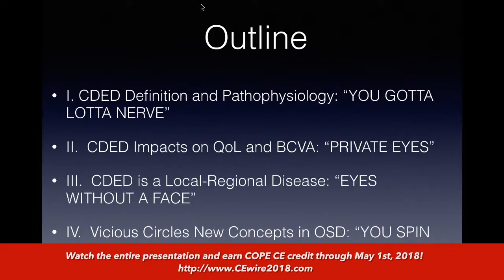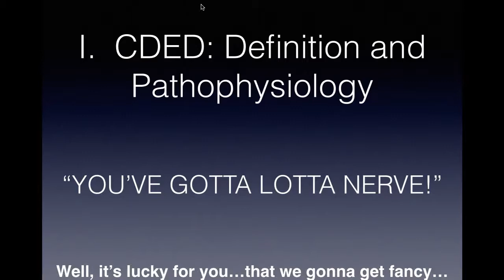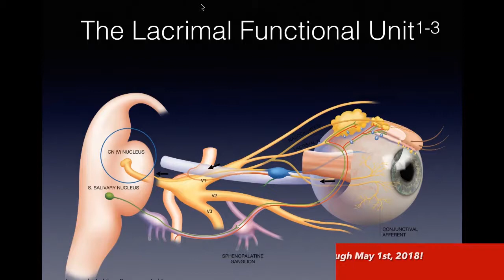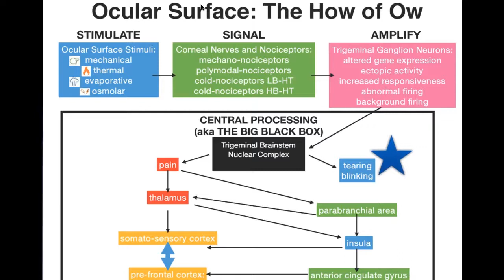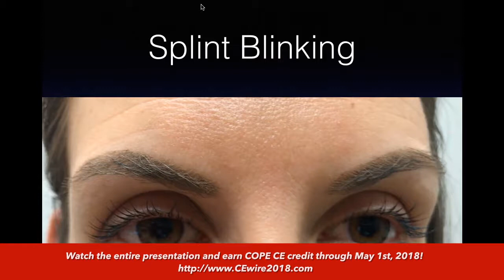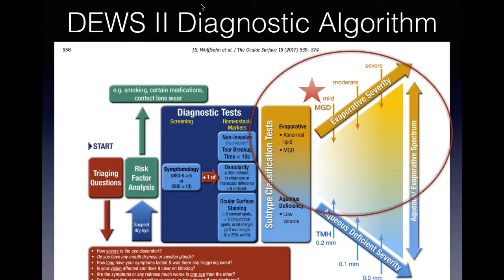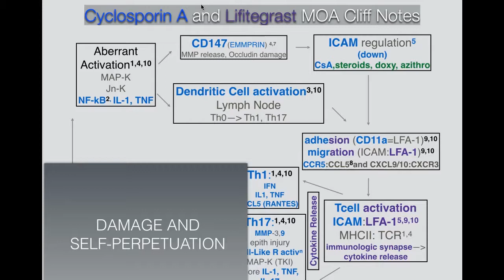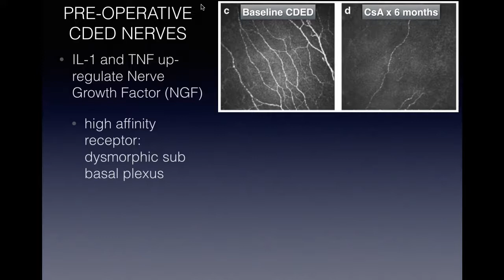Laura Periman, MD: Chronic Dry Eye Disease: 80s Dance Party Style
In this CEwire2018 excerpt, Dr. Periman reviews the latest concepts and organizational constructs to enhance your understanding of CDED. Easy summaries and fun analogies will be used to condense the best recent literature into a ready-to-use form.

- 50 COPE-Approved CE credits, online!